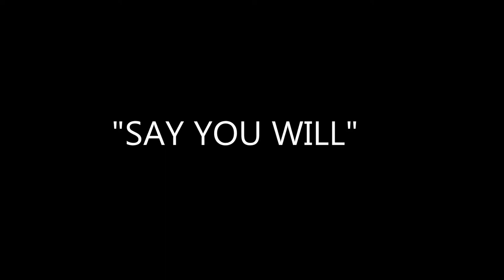Ken Cameron Say You Will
I own no rights to this recording, nor any photos.. I expect no profits from this nor would accept.